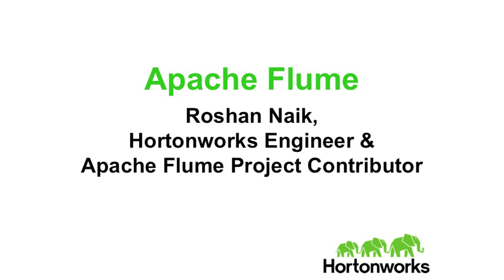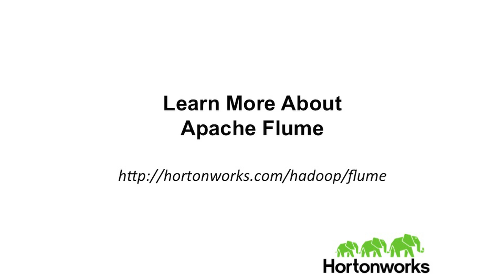3 minutes on Apache Flume with Roshan Naik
Learn a little more about the components of Hadoop in this video with a Hortonworks project contributor.